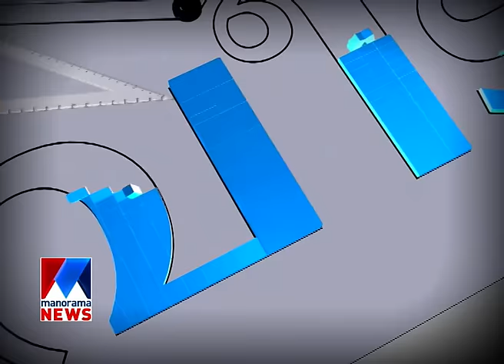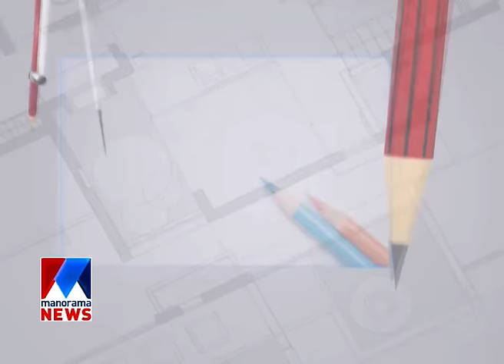DirectorJayaraj's home | Veedu | Old episode | Manorama News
DirectorJayaraj's home | Veedu | Old episode